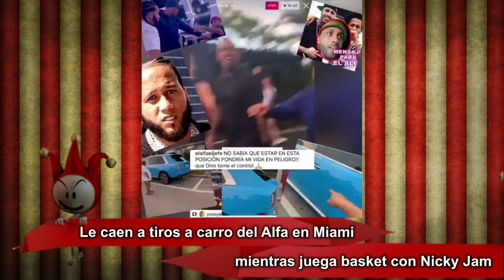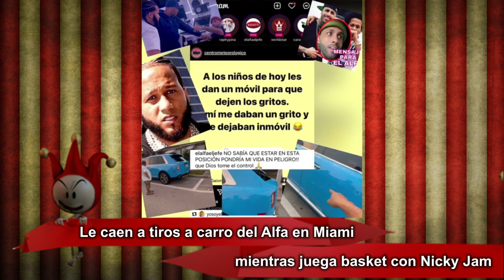Le caen a tiros a carro del Alfa en Miami, mientras juega basket con Nicky Jam